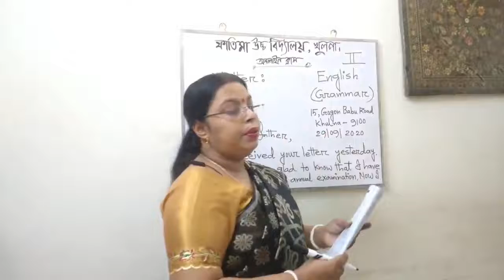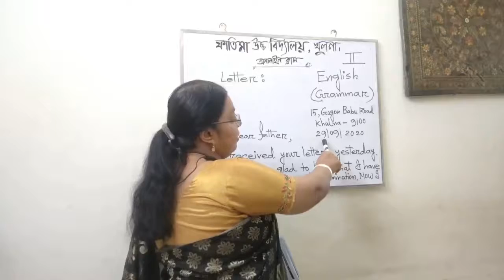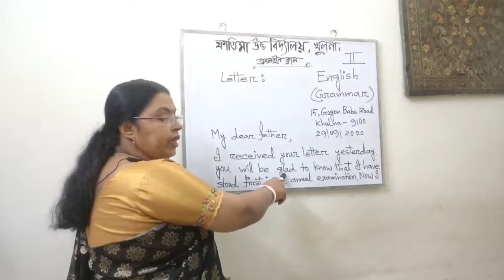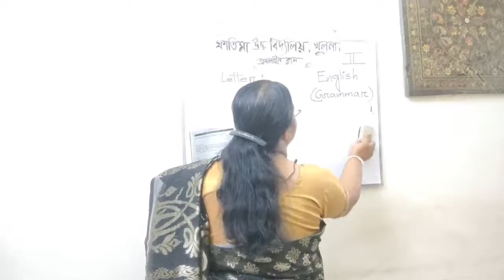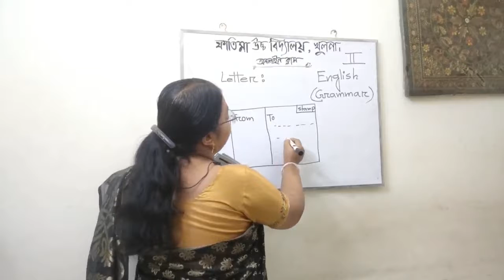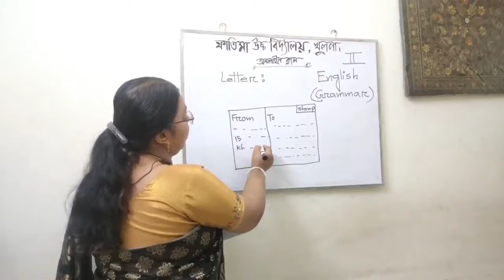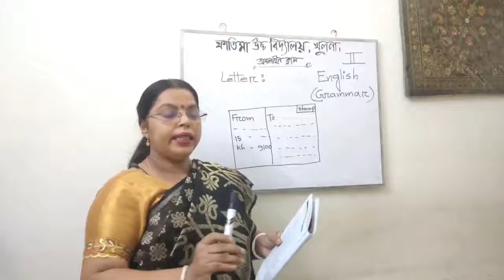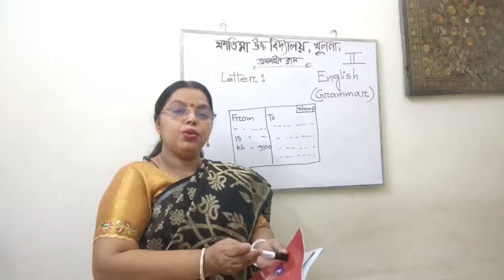Class-II,sub:English (Grammar Letter),Kalpana Rani Saha, Asst.Teacher, Fatima High School, Khulna